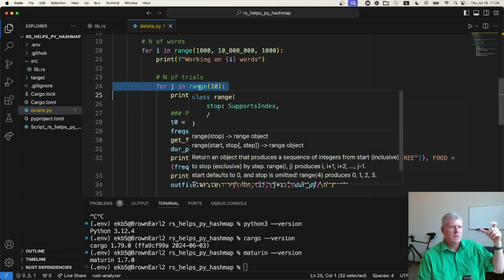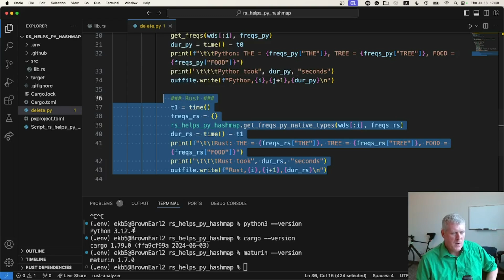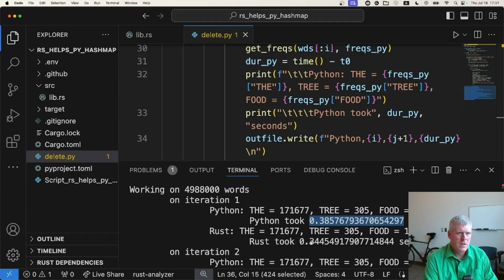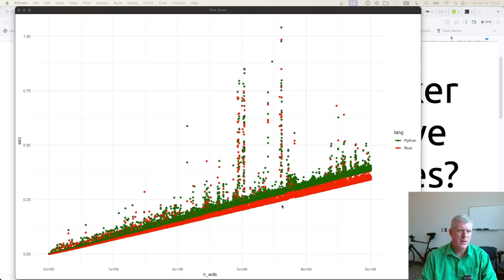Does Rust work quicker than Python on native Python data structures?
I use the PyO3 Rust crate to have Rust loop over a native-Python PyList data structure and insert into a native-Python PyDict. Is it faster than Python? That's the question I answer in this video.

Here's my Rust code (thanks to my son Seth for help with it):